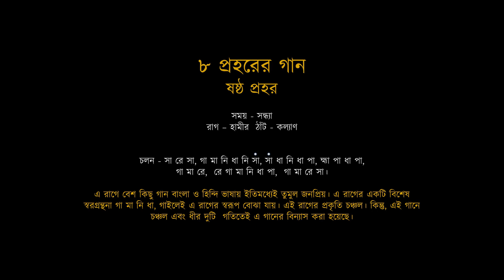Kichhu Dite Chai | কিছু দিতে চাই | Sanchari Goswami | Subhashish Mukhopadhay | Pujor Gaan 2023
Song: Kichhu Dite Chai
Artist: Sanchari Goswami
Lyrics, Music, Arrangement: Subhashish Mukhopadhay
Programming: Dipankar Vaskar
Tabla: Prabir Chatterjee
Guitars: Dipanjan Roy
Mix-Master: Dipankar Vaskar
Recorded at: Vaskar's Studio
Audio Label, Digital Distribution: Waveworks @WaveworksIndia
Videography: Promit Gangooly
কিছু দিতে চাই
তবু, দিতে কি পারি!
আমার যেটুকু আছে
সব‌ই যে তোমারই...

কাটছে দিন এক রঙিন
স্বপ্নহীন ভরসাতে
একলা সাঁঝ ভুলছে কাজ
দু'চোখের বর্ষাতে
সবকিছু ছেড়ে যেতে পারো তুমি
আমি যে তোমাকে কী করে ছাড়ি!

কতটুকু দিতে পারা যায়!
এক আকাশ ভালোবাসা
কতটা অশ্রুমতী
মেঘের ডানায়?

এই যে মন সারাক্ষন
উচাটন ভাবনাতে
এই জীবন যে কখন
থাকতে চায় কার হাতে
যতক্ষন এই প্রেমে বেঁচে আছি
নিজেকে আমি যে, কি করে মারি!